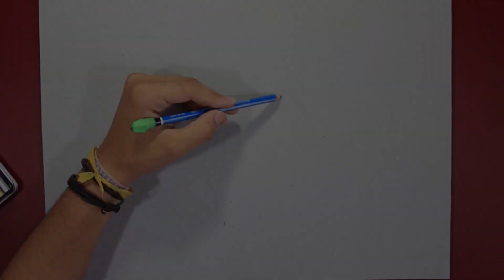How I draw a Skol Beats (Time Lapse)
Let your comment in the video, give me an idea for the next draw!

-x-
Deixe seu comentário no vídeo, dê uma sugestão para o próximo desenho!